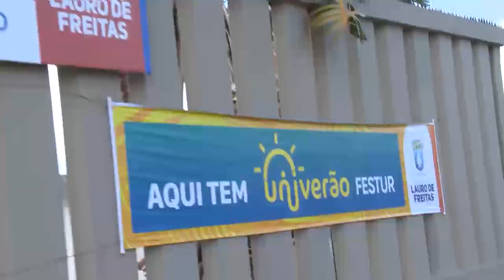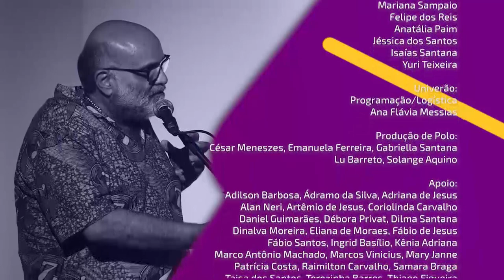Polêmicas Contemporâneas #26 | Luiz Dourado | Formação de Professores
Professor titular e emérito da Universidade Federal de Goiás (UFG), Luiz Dourado, que vai debater sobre a ‘Formação de Professores.’
Dourado fala da importância da formação inicial e continuada para os professores da educação básica, que corresponde do infantil ao ensino médio, para garantir um ensino básico de qualidade. Na sua apresentação, lembra ainda que 25% desses profissionais não possuem ensino superior, quando todos deveriam ter.⠀